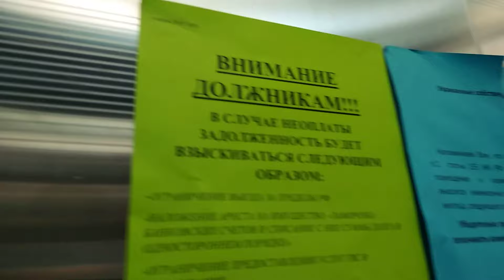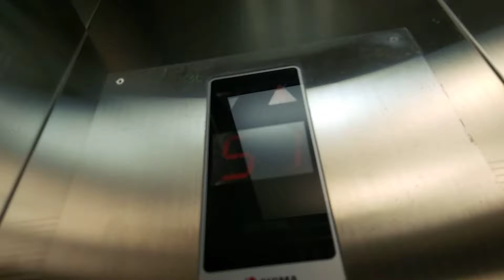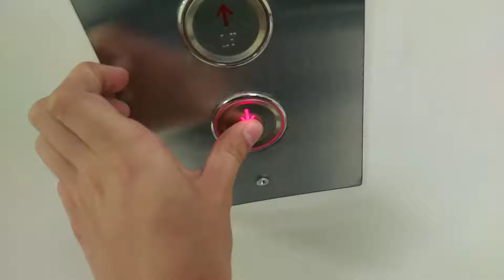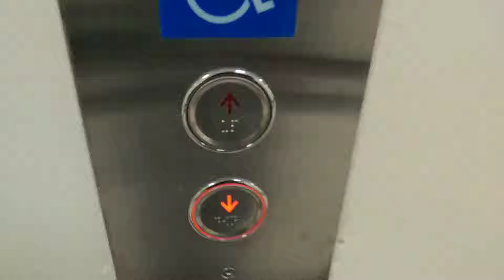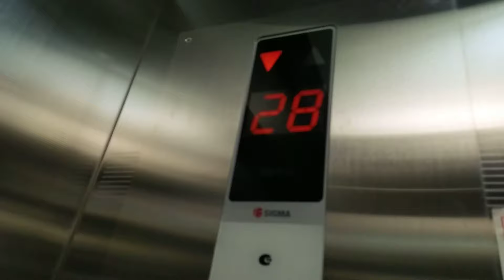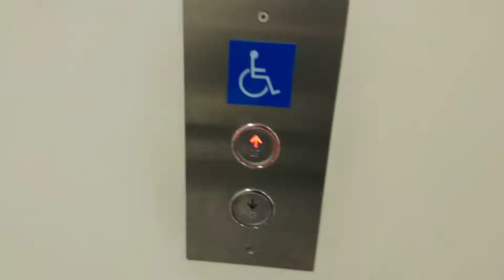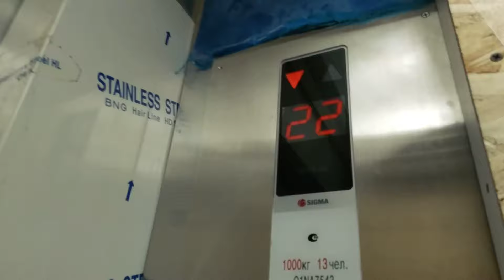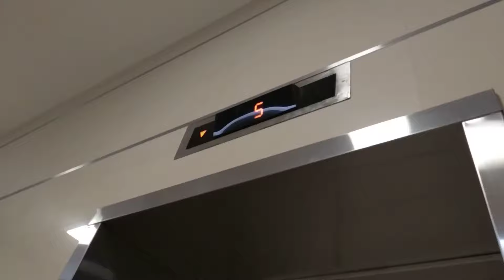ПОПАЛ В 58 ЭТАЖНЫЙ ЖИЛОЙ КОМПЛЕКС "ТРИКОЛОР"! СУПЕР СКОРОСТНЫЕ ЛИФТЫ SIGMA DS-4!